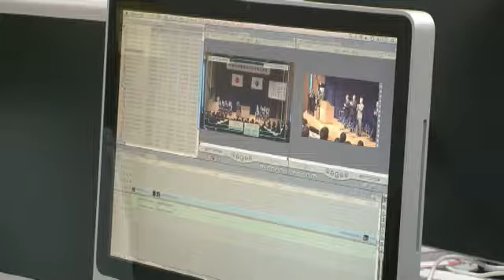編集スタジオ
学生たちが中心となり、番組企画から制作・編集などの作業が行われるインターネット放送局「インテブロ」のスタジオです。学生たちの熱気が伝わってきます。